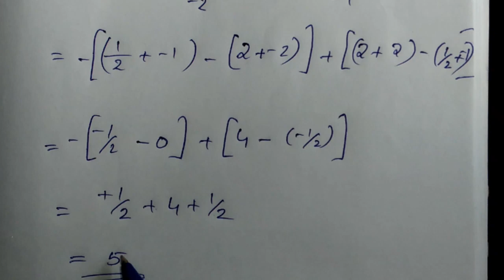SAY/IMPROVEMENT ( PLUSTWO REVISION )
#+2sayimprovement